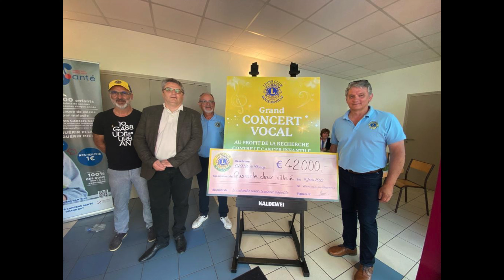Des larmes aux lames - Lion's Club de Bouzonville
Il était une fois, des enfants, des Lion's et des mécènes...